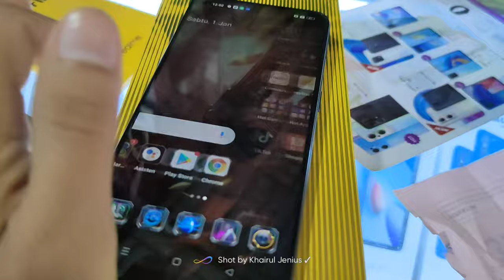Unboxing Hp Limited Edition Realme 9 Pro+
Specification:
Sony IMX766 OIS Camera
MediaTek Dimensity 920 5G Processor
60W SuperDart Charge
Light Shift Design
Vapor Chamber Cooling System
Xaxis Tactile Engine
In-display Fingerprint
realme Ul 3.0
Dolby Atmos Dual Speakers
Up to 13GB Dynamic RAM
4500mAh Massive Battery
16MP Selfie Camera
Real Quality